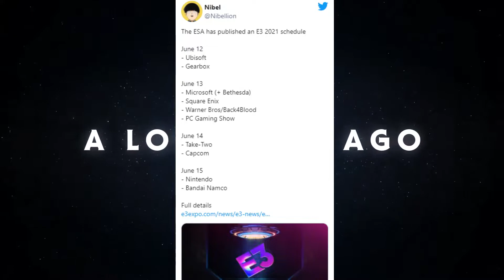News Update | Very encouraging signs for Lego Star Wars the Skywalker Saga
very good signs coming out for Lego Star Wars the Skywalker Saga and in todays video we highlight those things and discuss the potential for the game and the future of it with the news I cover in todays video. Hopefully you like these short snappy videos so you can get the news as fast as you can and get on with your day!